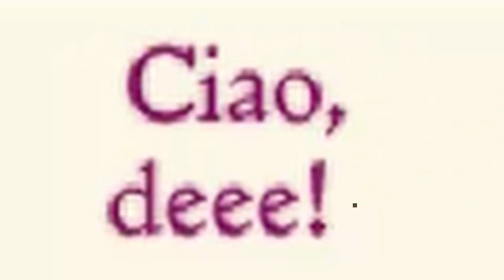Peggle è un gioco scriptato (Il ritorno del grande rocco)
Rocco non vuole dar pace a de